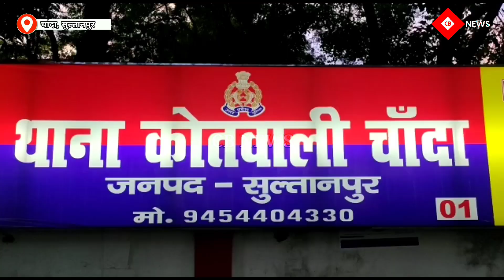accident news sultanpur || chanda bazar sultanpur || cbnews sultanpur || truck accident